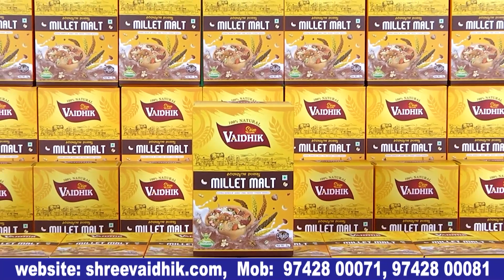ರವಿ ಸರ್ ಸಿನಿಮಾ ಮಾಡೋಕೆ ತುಂಬಾ ಖುಷಿಯಾಗುತ್ತೆ.| Tapassi | V. Ravichandran